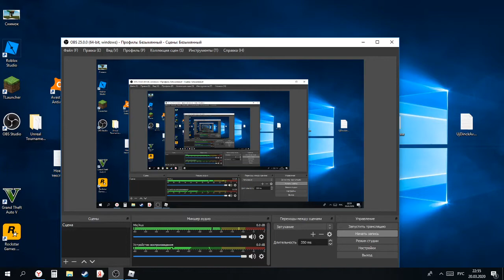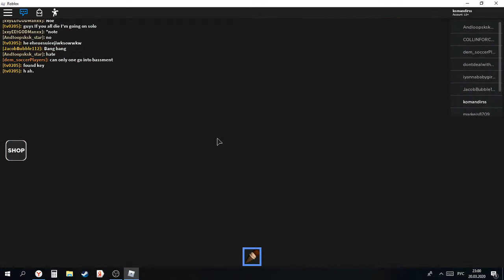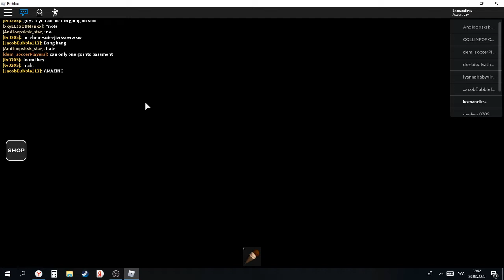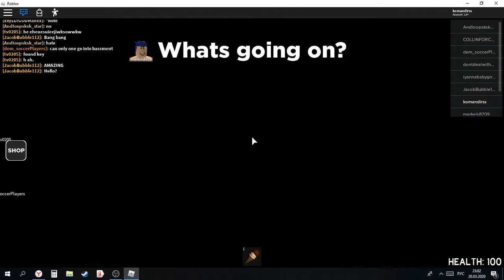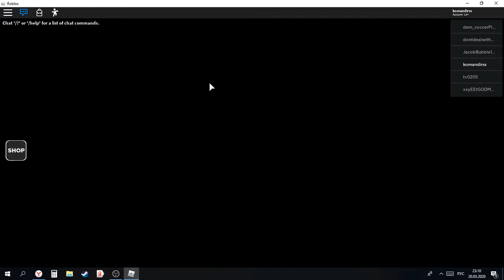ПЕРЕЕЗД//MOVING DAY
ненужные теги: moving day, roblox, roblox moving day, moving vlog, moving, funny moments, roblox camping, moving day roblox, funny, vlog, house tour, new house, mickey mouse, roblox story, roblox horror, gaming, kids, vlogs, roblox moving day story, move, story, game, moving day all endings, roblox moving day all endings, fun, роблокс, new, roblox funny, clothes, day, horror, haul, vlogger, food, roblox funny moments, gameplay, movies for kids, disney videos, disney movies, cartoon movies for kids, family, videos for kids, disney animation, cartoon videos, cartoon videos for kids, animation videos, cartoon for kids, cartoonkids tbkcm, scary, moving day roblox all endings, the leroys, moving day {story}, moving vlogs, roblox moving day boss ending, games, homeware, cartoon for children, all endings, roblox roleplay, moving day roblox all 4 endings, cartton for kids, movies kids, crazytrain2015, crazytrain, bad, good, empty apartment tour, pack with me, train2015, we bought a house, secret, donald duck, goofy, roblox break in, secret ending, summer, ending, cartoon for boys, cartoon for girls, travel, top fun toys, roblox airplane 3, toys fun, cooking, animation (tv genre), hauls, 2019, fashion, minnie mouse, clothing, cartoon movies, animation movies, no cursing, прохождение, camping, elsa, packing, роблокс истории, sisterforevervlogs, family vlogs, haleigh everts, instant, complete disaster, empty house tour, turmbühne, festival, august, eichbaumsee, grünanlage, fusion, harmony, öjendorfersee, cleaning motivation, momma from scratch, shifting vlog, indian shifting vlog, cleaning my home, moving day vlog (moving into my new home), e cloth, dirty houses before and after, mridul sharma, indian youtuber, new build, diynamic, clean with me, last minute cleaning, infia, mumbai, david, arizona house, moving at 18, my first apartment, its moving day, moving in vlog, all day clean with me 2019, moving into my apartment, packing tips, ultimate clean with me, i got an apartment, roblox camping moving day, apartment, first apartment, hannah meloche first apartment, extreme clean with me, hannah meloche apartment, packing up to move, moving into my apartment at 18 alone, mom, brooke, miccio, two kids, disaster clean with me, diy, home owners, boston, boston ma, moving across country, gap year, hannah meloche hannah teen school college, cambridge ma, cambridge, clean my entire house, empty house, sahm cleaning, kendal rich, comedy, evie rich, brinley rich, our big move, challenge, the rich life, its r life, merrie, bosko, melody, melodies, it's r life, r life, dream house, dream home, vloggers moving, tannerites moved, yawi vlogs moving, yawi vlogs moving day, moving day 1, tannerites moving vlog, tannerites moving, moving to florida, yawi vlogs, dream house tour, big reveal, our life, cross country move, its our life, chip and dale, mikki, 2019 roblox, short, 2015, vintage, best, classic, campingseries, roblox moving day | all 3 endings (season 2 episode 38), ultimate cleaning motivation, getting ready to move, yawi moving day, old, daisy, cartoon, quality, looney tunes, family vlog channel, yawi kids, the yawi family, yawi family, minie, miky, miki, moving vlog 2019, bad ending, good ending, disney, pluto, roblox horror game, horror game, how to, finneas, roblox tower of hell, top 10, roblox games, 🚚 moving day [story], roblox scary, dumb edits, roblox murder mystery 2, try not to laugh challenge, roblox secrets, airplane 3, emma and ellie’s family, emma and ellie cheer, ellie and emma, emma and ellie vlogs, emma and ellie youtube, emma and ellie, emma and ellie family, roblox moving day {story}, moving day roblox full walkthrough, fiberglass, travel trailer, parking, boler, casita, living, life, winter camping, find a spot, find, terror roblox, febatista roblox, roblox camping games, a mudança roblox, dia de mudança roblox, dia de mudança, mudando de casa, packing our house, moving to a new house, vloggers, latin vloggers, sisters vlog, family vlog, que paso, family house, distaster, what happend, preteen, teeneger moving out, rusia, usa, ingland, mal, something went wrong, familia, vlog de familias, nos mudamos, nueva casa, pack with us, pack our house with us, pack our house, clean our house with us, we bought a new house, new home, emma marie, moving and packing our house, pack my room with me, morning, sisterforever new house, moving time, mudandonos para la nueva casa, moving to the new house, went wrong, routine, nighttime, full time, van life, old house, claudia sulewski, claudia sulewski vlogs, moving truck, the leroys moving, teen crush, freshman, teen, claudia sulewski vlog channel, daily vlogs, claudia house, our new house, house vlog, claudia moving, finneas claudia, claudia sulewski finneas, roblox camping story, bratayley, kelsey leroy, shanna leroy, cory leroy, perri ler